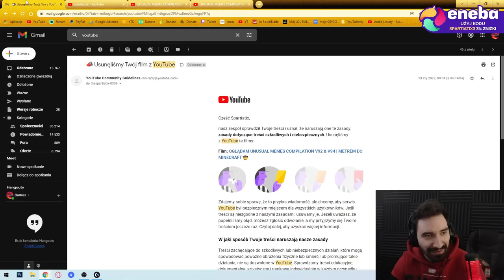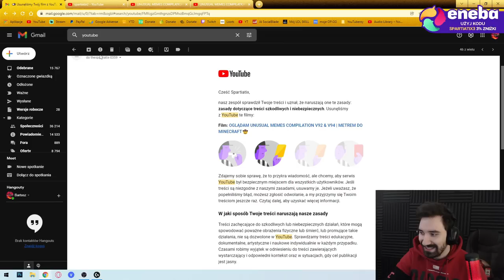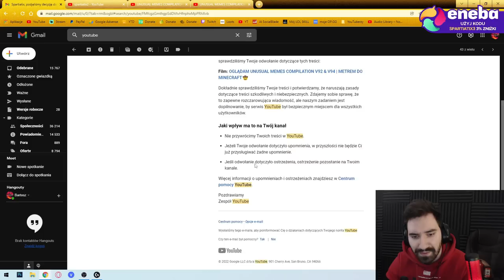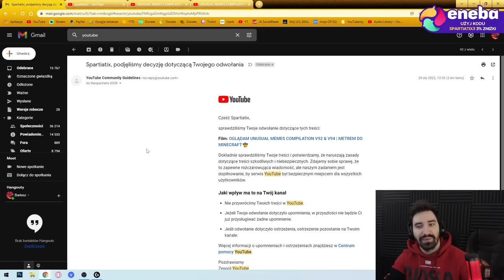YT ZNOWU DAŁ MI BANA ALE TYM RAZEM POWÓD JEST ABSURDALNY NICZYM ZMIANY W NOWYM ŁADZIE...